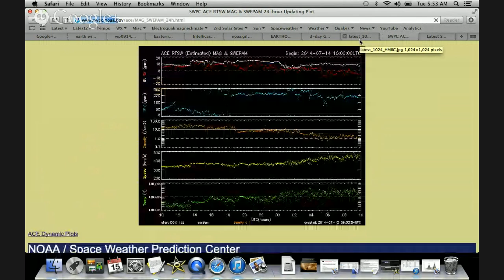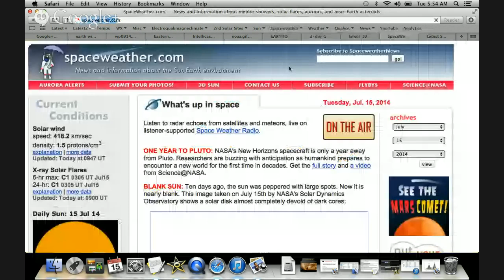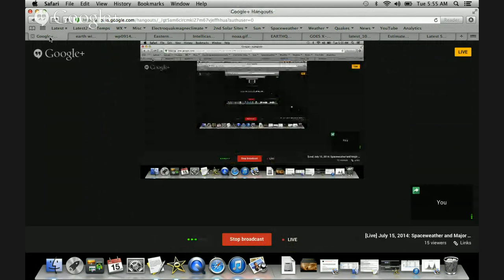[Live] July 15, 2014: Spaceweather and Major Weather Watches